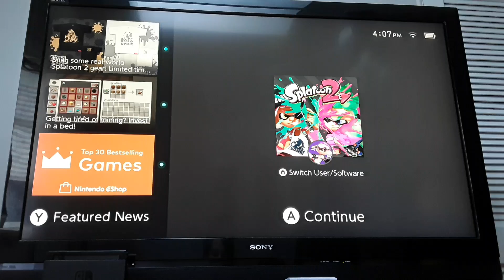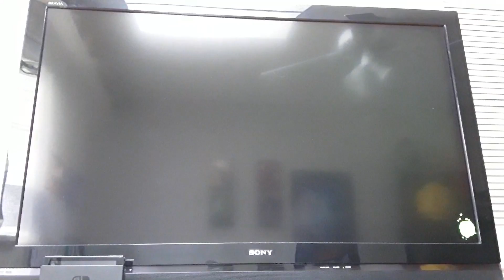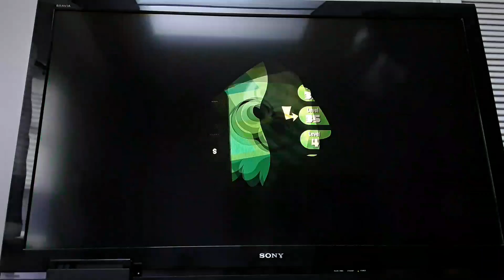Splatoon 2 Turf War gaming we're finally back Nintendo switch